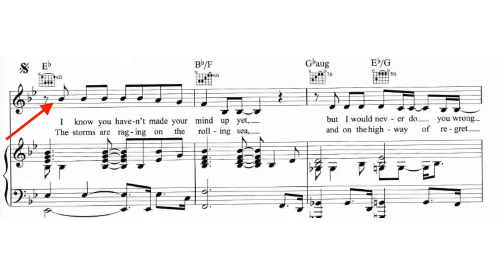How to Sing ANY Song - My 3-Step Process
Master Your Voice singing course

Introduction: 0:00
Most common Mistake when singing Songs 2:03
3 Things to look out for when singing songs 4:23
3 Step Process to sing any song 5:10
The Scientist by Coldplay 6:50
Stay With Me by Sam Smith 9:00
Make You Feel My Love by Adele 10:35

Let's face it: the whole point of doing vocal training is to be able to sing songs better. After all, no one will ask you to sing “Nae Nae Nae” to impress them. Everyone wants to sing songs!

However, most beginning singers will actually just sing the same songs over and over, without actually improving them. They think that just singing a song on repeat will improve it. However, the truth is that you want to break down songs in order to sing them as best as you possibly can. So rather than just doing vocal exercises, we need to actually learn how to break down songs.

Now the truth is that singing songs is actually harder than singing vocal exercises. Why is that? Well, when you're singing a vocal exercise, the whole point is to keep something constant. It could be the vowel, the consonant, or the dynamic. And usually the scale will change.

Vocal exercises are designed this way so that your voice is able to achieve a new skill that it wasn't able to do before. However when you're singing songs, you're dealing with changes in the vowel, the consonant, melody, and the volume or dynamic that you're singing at.

So before you go to sing your favorite song again and get stuck in the same old places, I want to teach you my three step process to gain total vocal control over a song. First, before you sing, it's important to look at the words, the melody and duration. This will help you know what to expect when you're singing songs. Kind of like a coach draws out the plays before his players get on the field. So if you can, look at the sheet music. And don't worry if you can't read sheet music. Sometimes it's just really helpful to see the shape of the notes in the way that you're supposed to sing them.

Here's my 3-step system to gain total control over any song. In the first step you're going to find a great vocal exercise for your voice. That may be a “Gee Gee Gee” or “Nae Nae Nae” on a particular scale. It's just important that you make sure that this exercise works really well for you. We call this a home base exercise.

In step two, you're going to sing the vocal exercise on the melody of the song. In other words you're going to replace the melody of the song with the vocal exercise. So instead of singing “oh won't you stay with me”, you might sing “Gee Gee Gee Geeeeee Gee Gee Gee Gee” on the melody.

In the final step you're going to go back and sing the lyrics, but you want to keep the same feeling as you got with the vocal exercises on the melody. If you do this correctly, you'll notice that the vocal exercise will help you sing the melody of the song better. Then, you can go back to sing the lyrics and still hit the notes in the same way as you did with the vocal exercise. These three steps while really simple are incredibly powerful in helping you sing any song better.